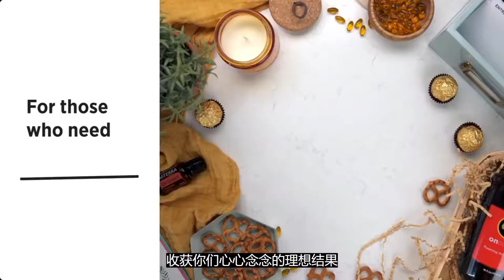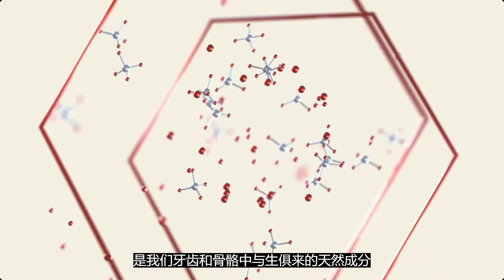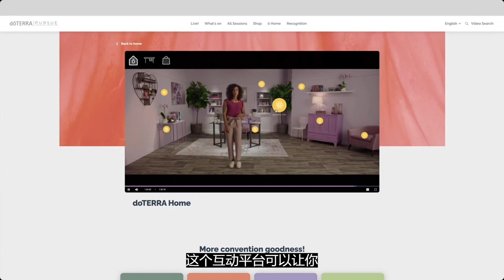doTERRA Pursue 2020 Day 1 Pre Show Pursue Pure Product 2020 Opener